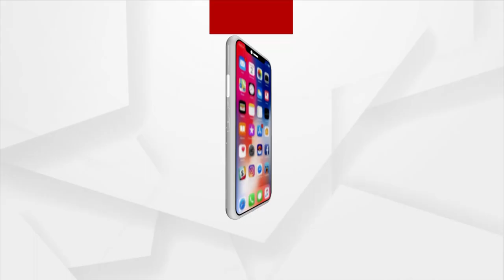Headlines 5pm | 1 Mar 2022 | Argus News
+ନୂଆପଡା ସୁନସୁନିଆ ପାଖେ କାର୍ ଦୁର୍ଘଟନା
+ବାହାରିଲା ପଞ୍ଚାୟତ୍ ଫାଇନାଲ୍ ରେଜଲ୍ଟ
+ୟୁକ୍ରେନ ଖାରକିବନେ ଭାରତୀୟ ଛାତ୍ରଙ୍କର୍ ମୃତ୍ୟୁ
+କିଭ୍ କବଜା କରବାକେ ଆଗକେ ବଢ଼ୁଛେ ଋଷ ସେନା
+ଘୋଷଣା ହେଲା ୟୁଜି, ପିଜି ଲାଷ୍ଟ ସେମିଷ୍ଟର ପରୀକ୍ଷା
+ଆଏଜ ଦେବ ଦେବ ମହାଦେବଙ୍କର ଦିନ୍